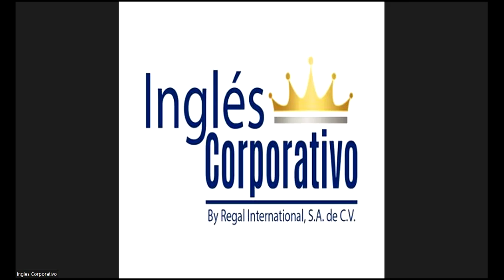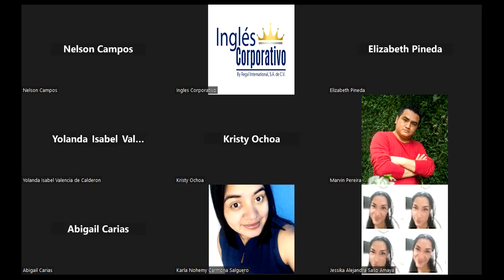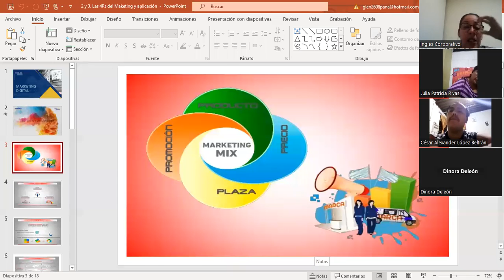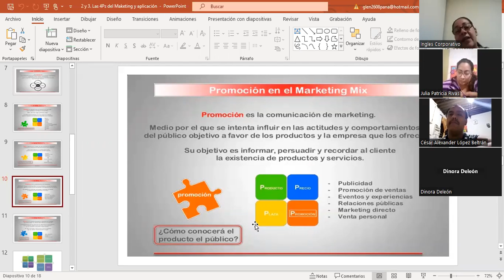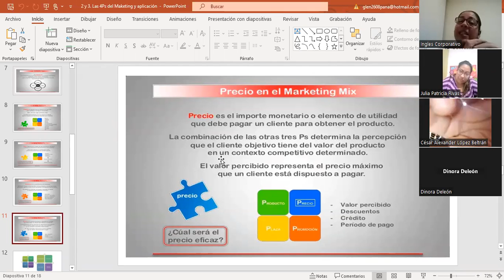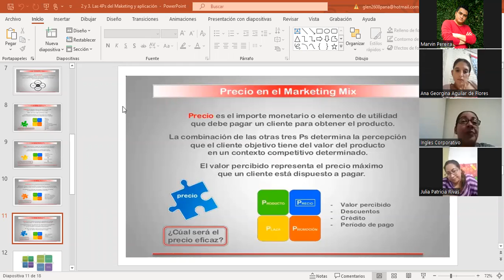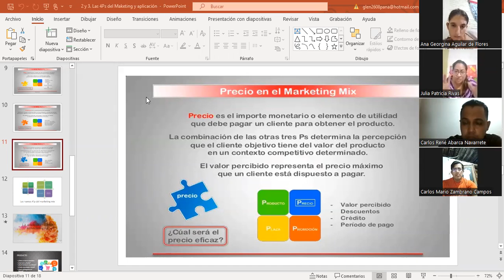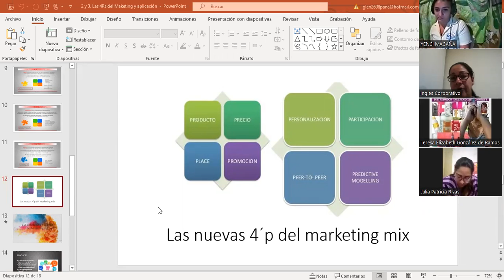Sesión 3-15/02/2023-MKT-02-8-9-PM-02-23-Panameño-Alicación de las 4P´S del Marketing